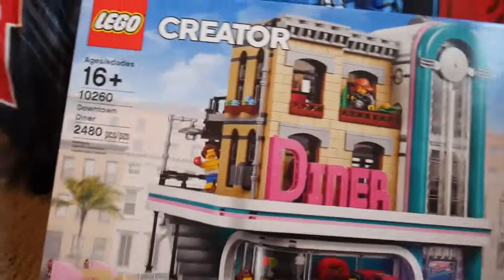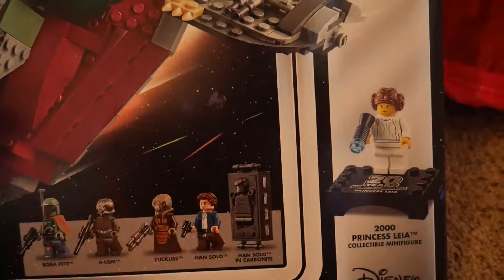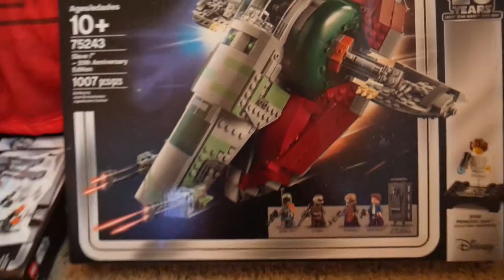HAUL FROM THE LEGO STORE, EBAY LEGO HAUL WITH CHROME STORMTROOPER, AND FIRST VIDEO!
Give me feedback below, helps out a lot! 👌